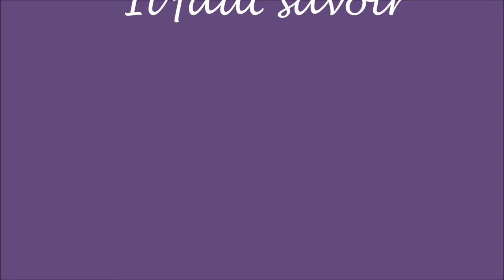Jean Pierre Cassigneul, by mancibella46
Jean-Pierre Cassigneul è un pittore francese noto per i suoi affascinanti  dipinti di donne con cappelli floreali ispirati a Van Dongen e Pierre Bonnard, accompagnati da frequenti allusioni ad altri aspetti delle Années Folles. . È nato il 13 luglio 1935 a Parigi, in Francia, e ha studiato all'École des Beaux Arts prima di tenere la sua prima mostra personale all'età di 17 anni. Un anno dopo, è stato nominato membro del Salon d'Automne. Dal 1956 al 1960 studia con il pittore francese Roger Chapelain-Midy e dal 1965 espone alla Galleria Bellechasse di Parigi. Da allora ha esposto in Europa, Giappone e Stati Uniti e ha anche illustrato diversi libri, tra cui Le Tour de Malheur di Joseph Kessel.